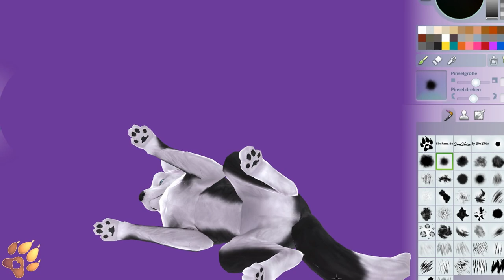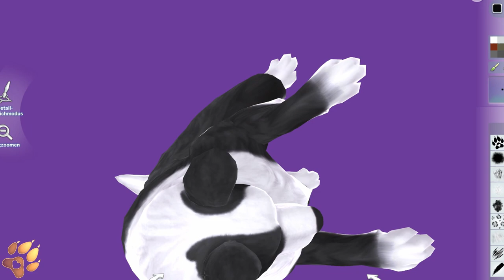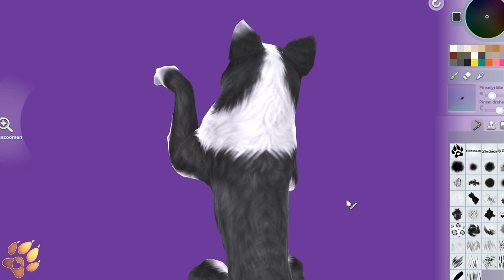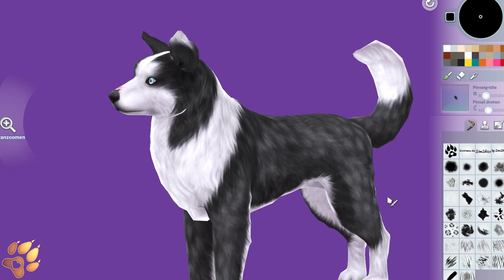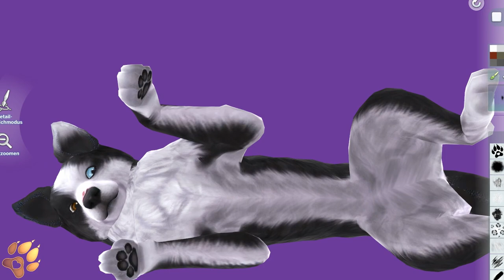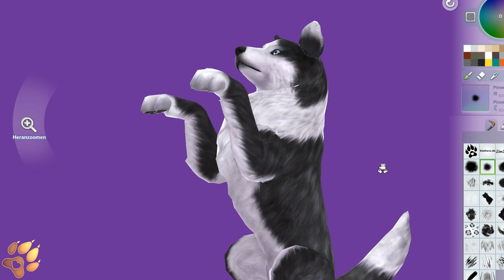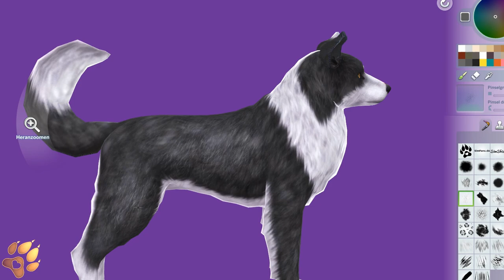🐶 Realistic Border Collie Pet [ The Sims 4 Speed Build Paint / Cats and Dogs Creation ] Ts4 Cas Dog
The Sims 4 Cats and Dogs -  how i make a realistic Pet for you, in the Sims 4 create Pets. Today i will show you, in my ts4 cas dog speed build / speed paint, Zorro the Border Collie. I love cats, dogs, wild and paranormal animals and creating them, in the Sims 4 cas for you. I edit my videos in time lapse, so i can offer you a great cas speed paint / edit experience in sims 4 cats and dogs . You are watching a no talking speed build / speed edit but No CC.

Adopt a pet for your household from my Sims 4 gallery. There you will find exotic animals , wild animals , paranormal fantasy creatures, cats and dogs. You can find Zorro the realistic Border Collie in the gallery under the name "♥YouTube: Zorro♥".

🐾 OriginID: SimShizo
🐕 Realistic Border from this Video: "♥YouTube: Zorro♥"

💜 Thank you very much for watching my Video. I wish you a lot of fun on my Channel and in my gallery.

▬ 🎫Chapter▬▬▬▬▬▬

0:00 Welcome ♡
0:13 Paint a Border Collie
12:05 Thanks4Watching ♡

▬ 🐾Channel Description▬▬▬▬▬▬

I'll create Wild Animals , Exotic Animals , Paranormal Creatures , Cats and Dogs in ts4 speed edit. You can download all Pet creations in my ts4 gallery.

▬ 🎵Music ▬▬▬▬▬▬▬▬▬▬▬▬

Track: Cjbeards - Brave the Storm

▬ 🎨Video&Image ▬▬▬▬▬▬▬▬▬